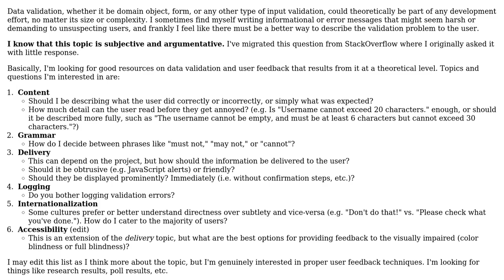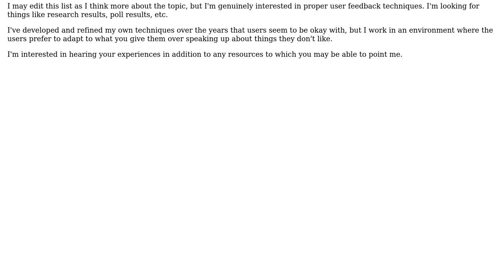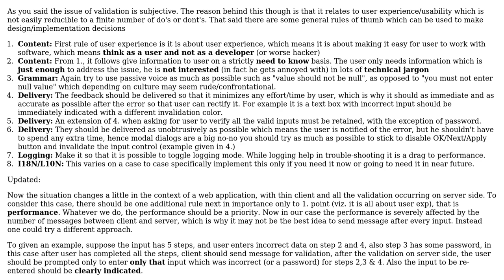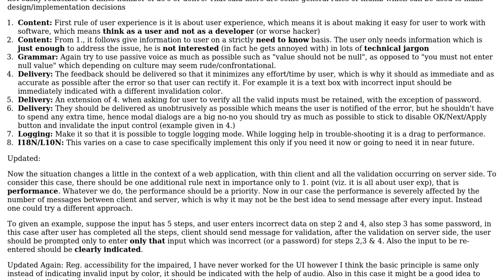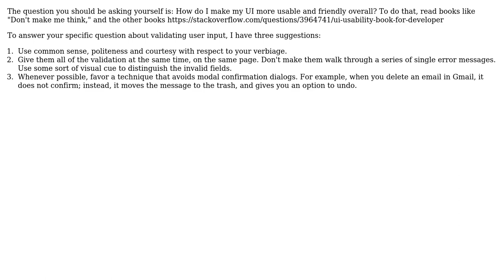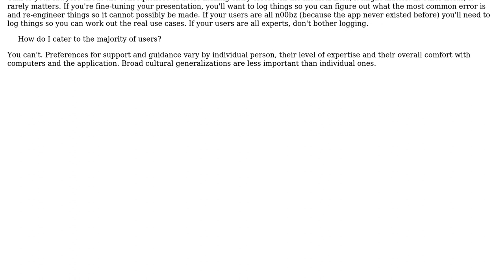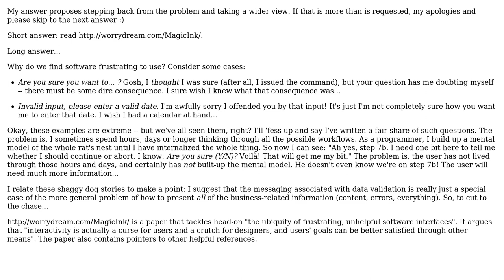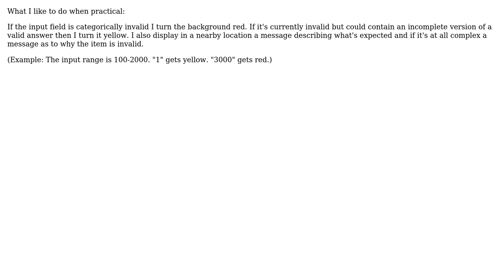Software Engineering: Data validation best practices: how can I better construct user feedback?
With thanks & praise to God, and with thanks to the many people who have made this project possible! | Content (except music & images) licensed under CC BY-SA | Music | Images & others | With thanks to user WReach user S.Lott user Robert Harvey user orangepips user Loren Pechtel user IAdapter user Gaurav user CORY user Clint Priest and the Stack Exchange Network Trademarks are property of their respective owners. You are responsible for your own actions.